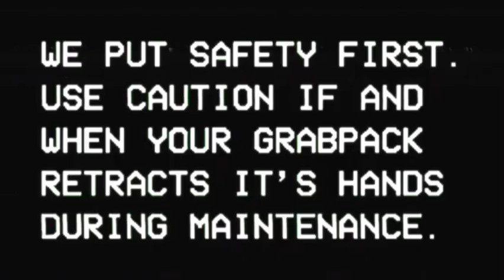Spider-Man 3 (mi versión) parte 1 introducción ❤️‍🩹💓🫢💙